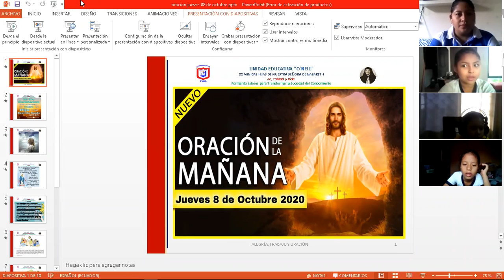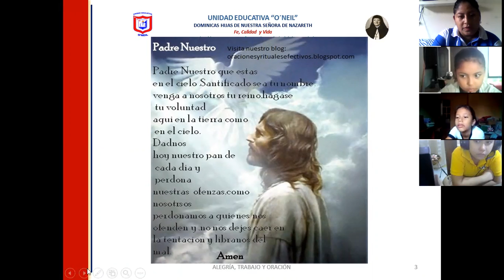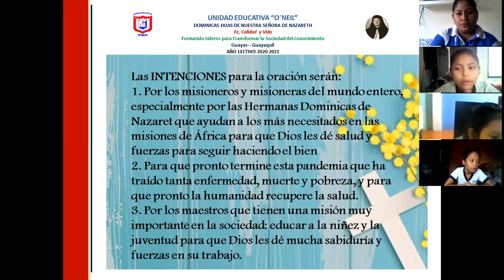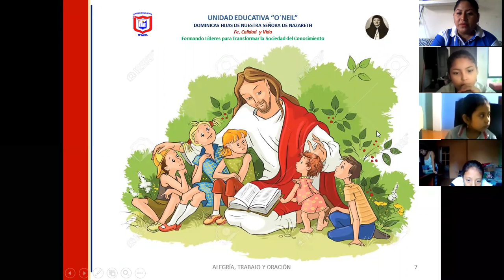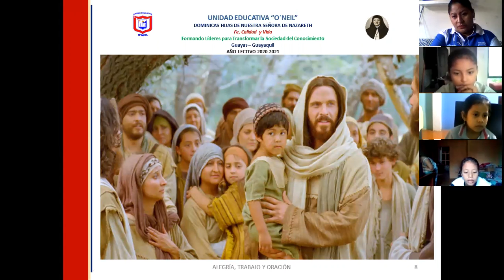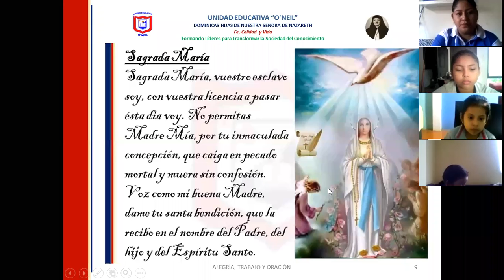3ero b ORACION 8 OCT 2020